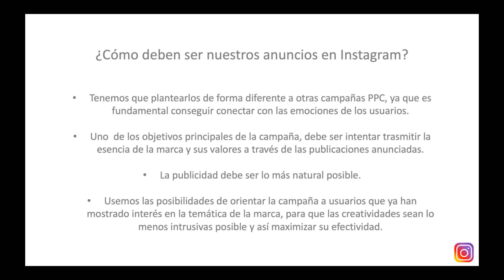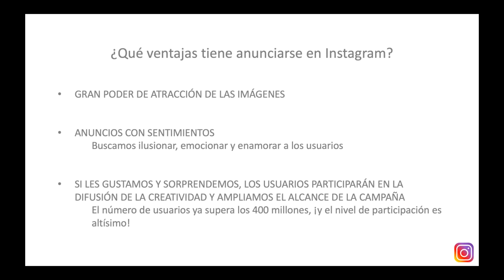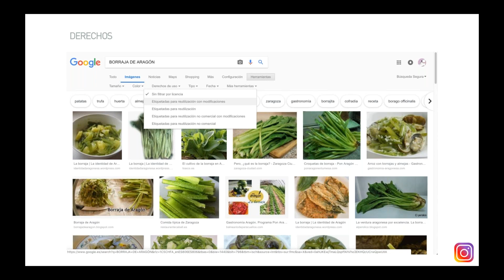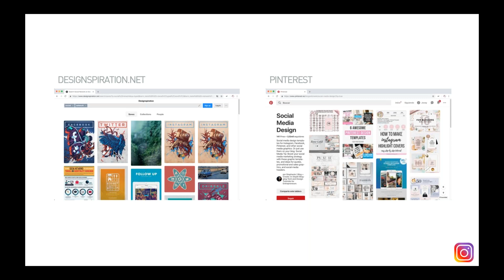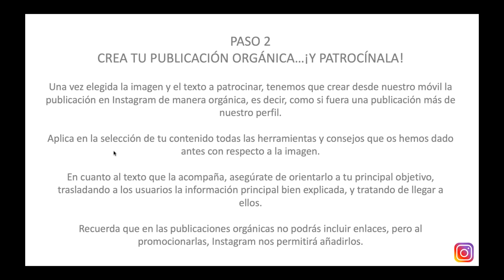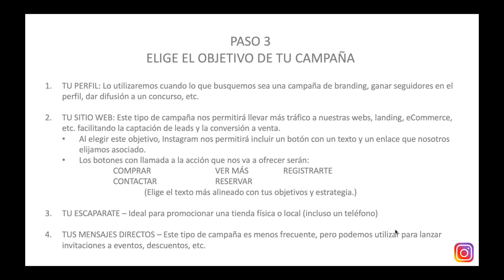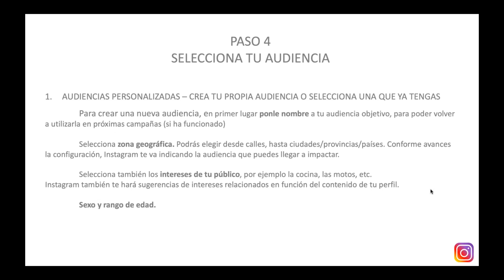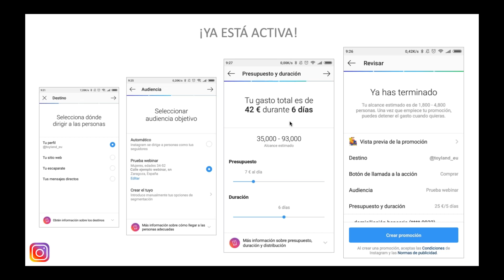Realiza campañas en Instagram para llegar a todos tus clientes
En este webinar aprenderemos los principales tipos de campañas para conseguir tráfico a nuestro sitio o perfil de Instagram.